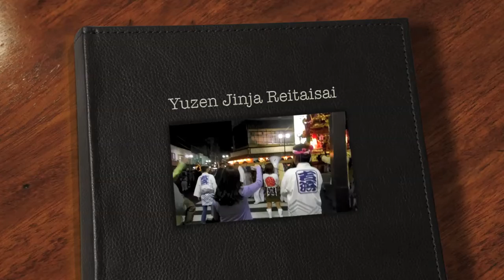Yuzen Jinja Reitaisai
Just attended a cool festival held in Atami Japan every autumn to honor the "god of the hot springs." Some cool history behind this: the 4th Tokugawa Shogun was so enamored with Atami's hot spring water that he had his strongest vassals carry it to Edo castle (in modern dayTokyo.) It was an all night trek that took 15 hours. Samurai guards escorted them on the trip. The vassals of ensuing Tokugawa generations were a bit luckier: the 8th Shogun (who ruled from 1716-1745) was said to have had 3,640 of these vats carried to Edo over a 9-year period--thankfully not on foot but by boat.